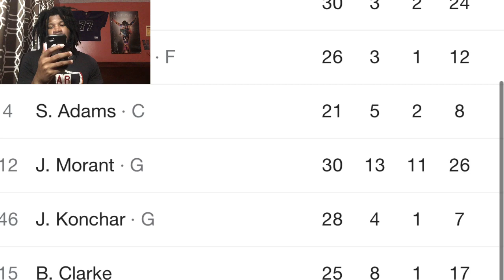GRIZZLIES VS THUNDER REACTION 2022 MEMPHIS GRIZZLIES VS OKLAHOMA CITY THUNDER HIGHLIGHTS REACTION